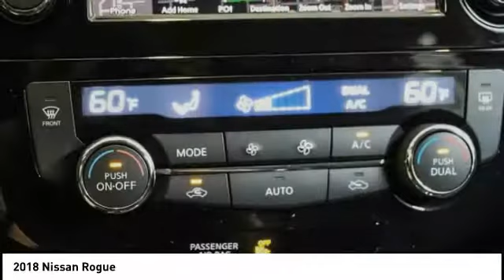2018 Nissan Rogue San Francisco CA N9210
2018 Nissan Rogue  - Stock#: N9210 - VIN#: JN8AT2MV9JW349447

Check out this 2018 Nissan Rogue.   Price includes: $2,750 - Nissan Customer Cash - Rogue. Exp. 10/01/2018, $500 - NMAC Captive Cash - 2018 Rogue. Exp. 10/01/2018 The Special Internet Price is $34060. Contact the dealership today.